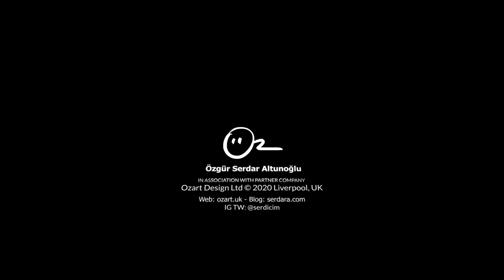Özgür Serdar Altunoğlu (Demo Reel 2020)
This is my motion graphics demo reel to date. It also includes some of my concept art designs. / Sıradaki projede birlikte çalışmak dileğiyle.